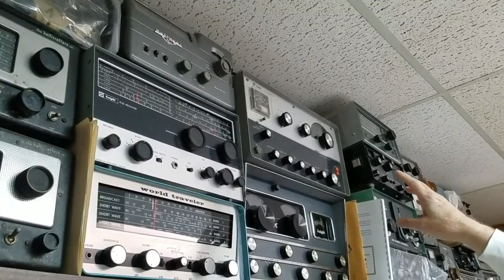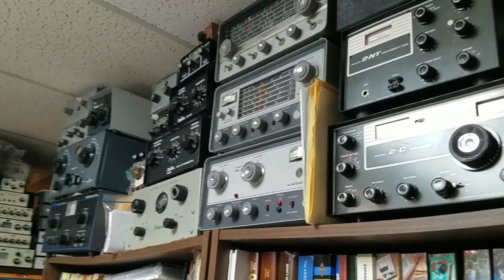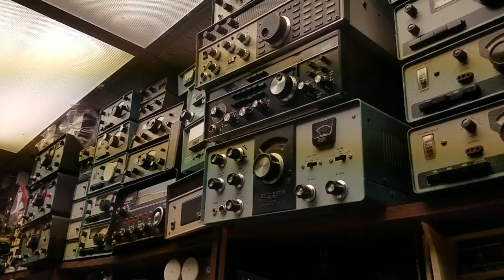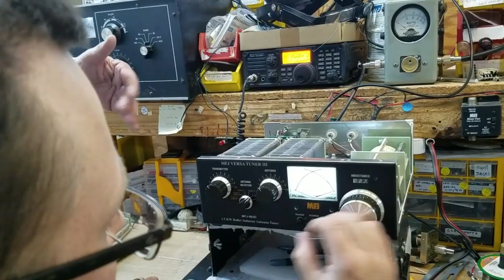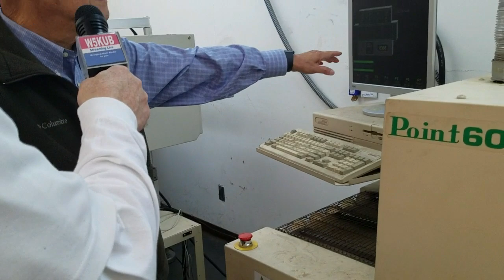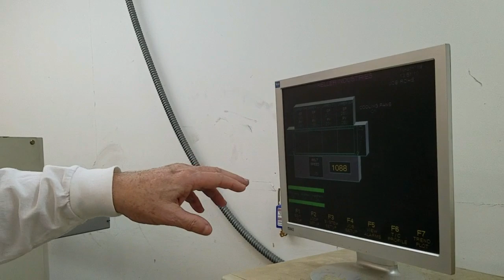MFJ Enterprises Tour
Meet Martin F. Jue Founder of MFJ.  See the tour of their manufacturing of all their products.  Join our live ham show called Amateur Radio Roundtable every Tues night at 8:00 PM central on W5KUB.COM